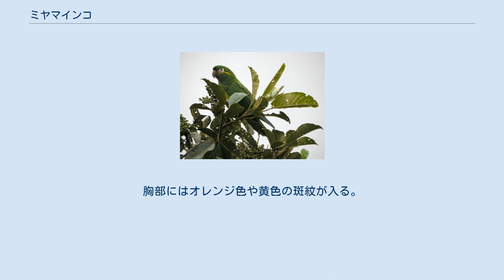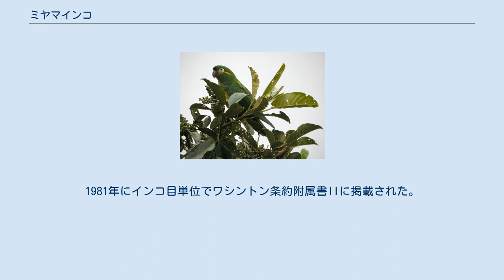ミヤマインコ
ミヤマインコ (Leptosittaca branickii) は、鳥綱インコ目（オウム目）ヨウム科ミヤマインコ属に分類される鳥類。
本種のみでミヤマインコ属を構成する。
 エクアドル、コロンビア、ペルー 全長34 - 35センチメートル。
眼先は橙色。
上嘴の基部から眼下部・後頸にかけて、黄色い筋模様が入る。
胸部にはオレンジ色や黄色の斑紋が入る。
尾羽下面の色彩は赤い。
翼下面の色彩は黄色がかる。
 眼の周囲には羽毛が無く、白い皮膚が裸出する。
虹彩は橙色。
嘴の色彩は、黄みを帯びた灰白色。
 主に標高2,400 - 3,400メートルにある雲霧林や森林限界付近の低木林に生息する。
食物を求めて放浪すると考えられている。
地域によっては夜間に標高の低い場所へ移動する個体群もいる。
20羽以下の群れを形成して生活する。
 果実、種子などを食べる。
ヤシの枯れ木にある樹洞を巣にした例がある。
 建材目的の森林伐採や過放牧による生息地の破壊、狩猟、害鳥としての駆除などにより生息数は減少している。
1981年にインコ目単位でワシントン条約附属書IIに掲載された。